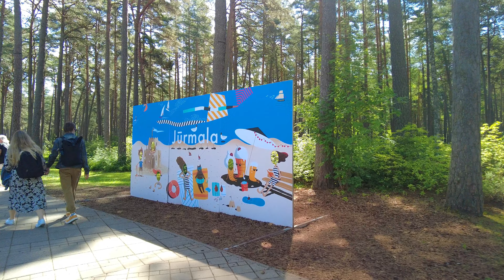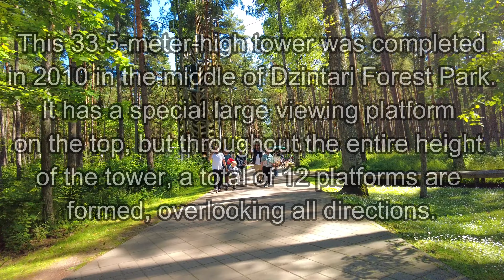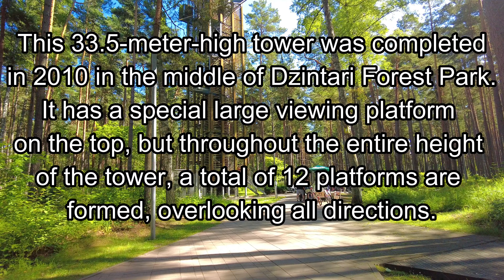Jurmala Tarzan Park. At the end of video climbing the survey tower. Tarzan's Adventure Park.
Tarzan Park in Jurmala: Adrenaline and Adventure

Tarzan Park in Jurmala is one of the most popular places for active recreation and adventure in Latvia. Located in a picturesque pine forest, the park offers a unique opportunity to test your strength and courage on various rope courses designed for people of all ages and skill levels.

One of the main aspects of Tarzan Park is its diversity of routes. Here, you can find both simple courses for children and beginners, as well as challenging trials for experienced extreme sports enthusiasts. The park is divided into several zones, each offering its own set of activities: rope bridges, high swings, zip lines, and even climbing walls. Each route is not only a physical challenge but also a chance to enjoy the surrounding nature and feel part of the forest.

One of the most popular attractions in the park is the "free fall," where visitors can experience the thrill of jumping from a height while attached to a special rope. For those who prefer more relaxing activities, the park also offers paintball areas, as well as various play zones for children.

The park also features a viewing tower, offering a stunning view of the surrounding pine forest and the park's territory. It's a great place to relax and enjoy nature after your active adventures.

An exciting part of Tarzan Park is its location. The park is in the heart of Jurmala, surrounded by dense pine forests, adding a unique adventurous atmosphere. The nature here is incredibly beautiful, and while you navigate the challenging courses, you can enjoy the fresh air and breathtaking views. The park is ideal for spending an active day in nature with family or friends.

Tarzan Park also has professional instructors who help newcomers and explain how to safely navigate the courses. This place is perfect for those looking for new thrills and wanting to challenge themselves with exciting high-altitude trials.

Tarzan Park is not just a place for physical activity; it is a venue for family adventures, team games, and unforgettable moments. For those who value active recreation and seek an adrenaline boost, this park is an excellent choice. With its scenic views, thrilling courses, and a lively atmosphere, it is the perfect spot for an active day out in Jurmala.